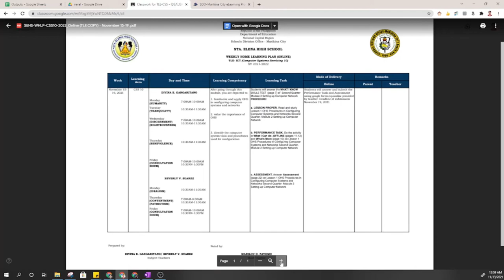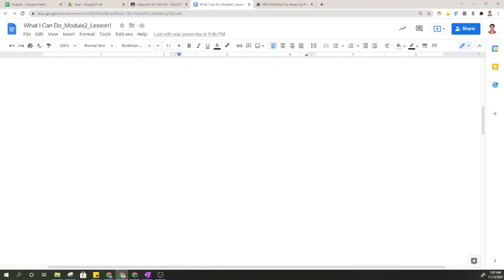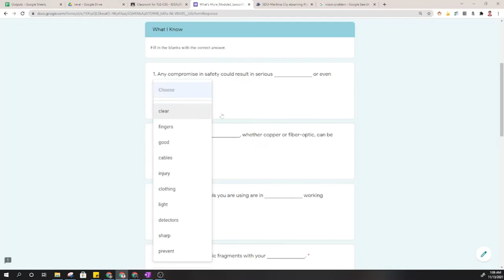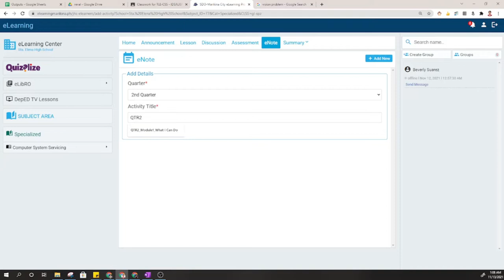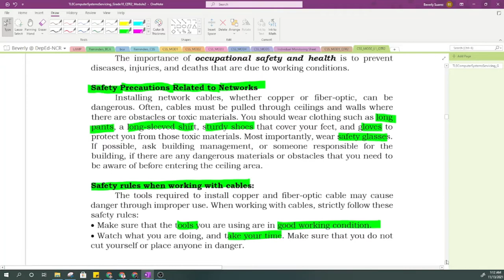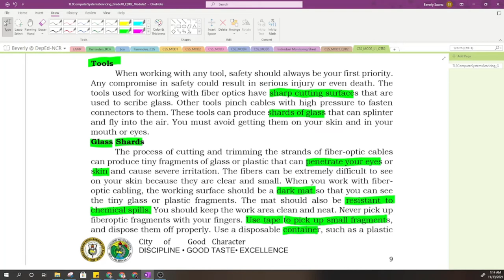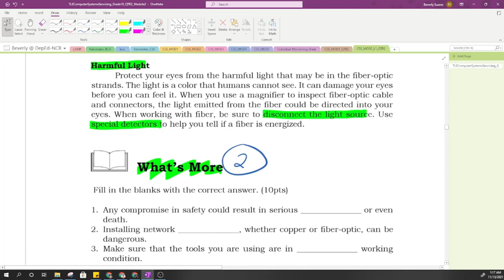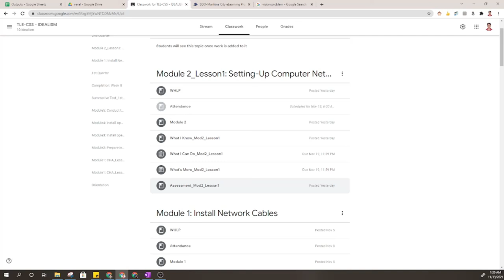Module 2 Lesson 1: Setting Up Computer Network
Module 2 Lesson 1_2nd Quarter